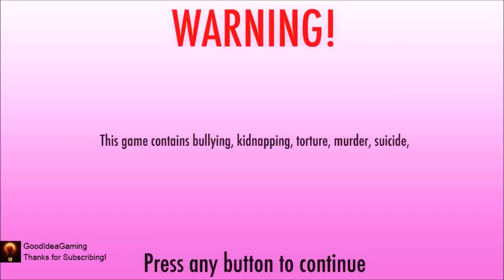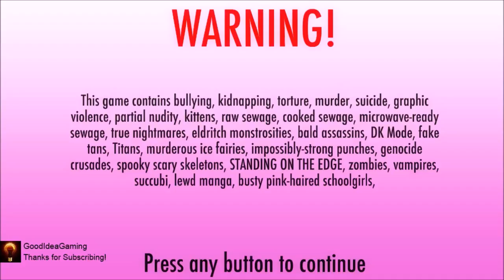085 Yandere Simulator Intro Senpai is Love, Senpai is Life Yandere Simulator Yandere Dev Par